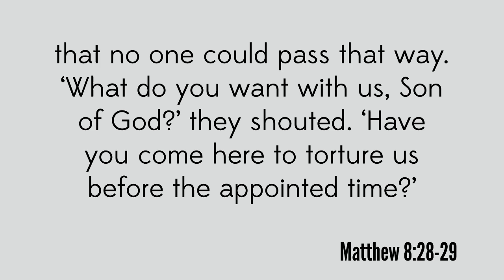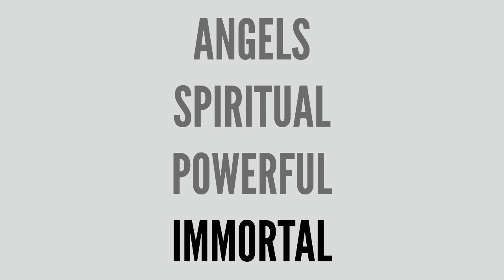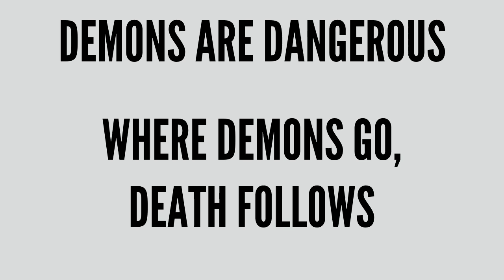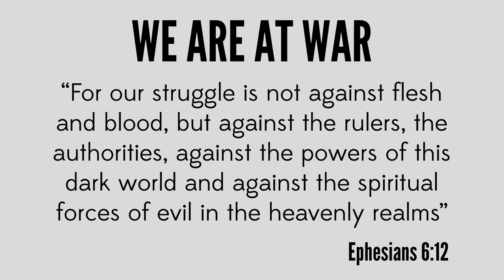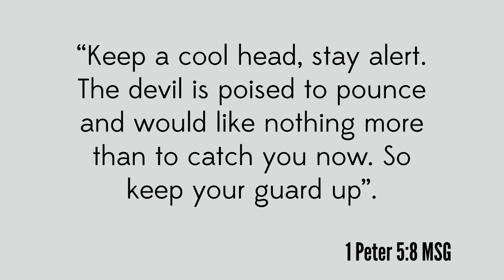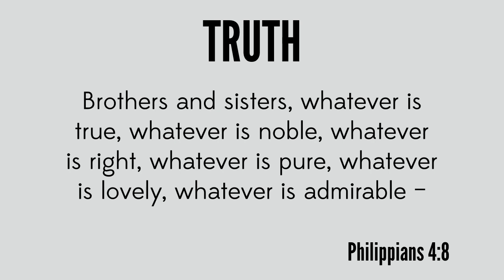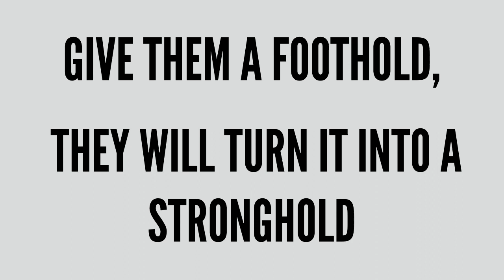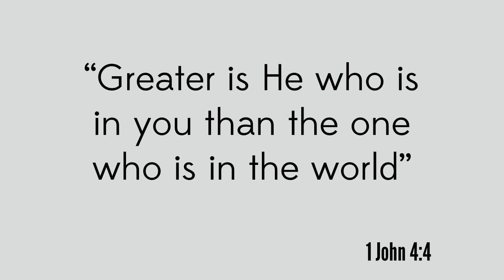Preview: Clarity - Mark Bailey - 25th May 2014 (PM)